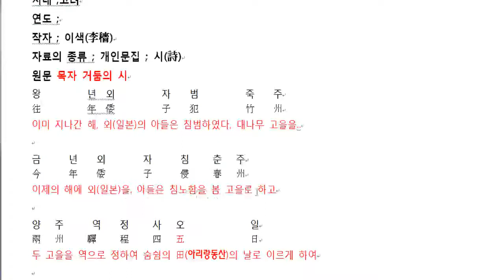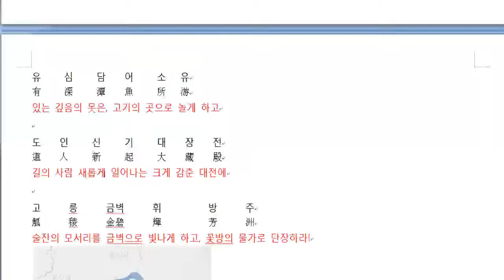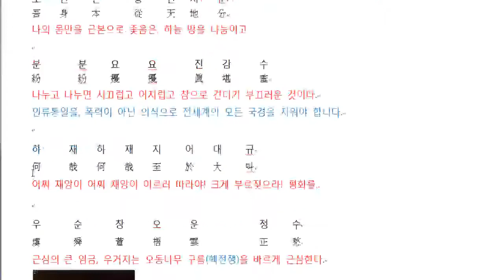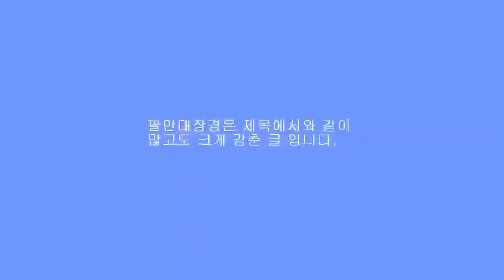팔만대장경은 감춘글 경전이다.